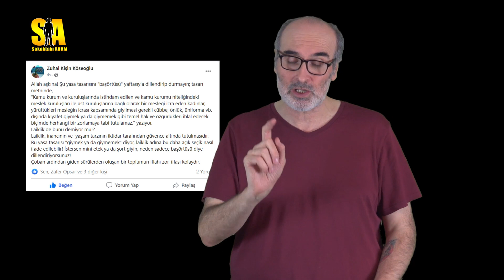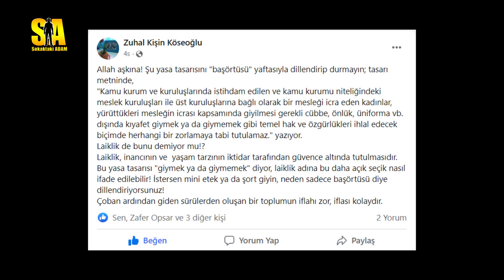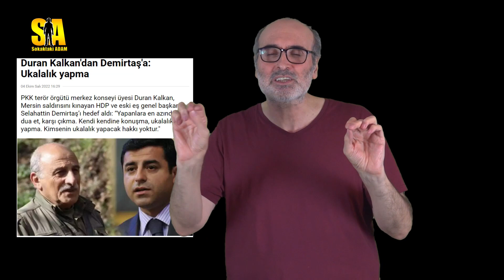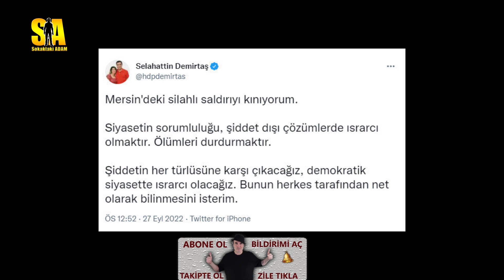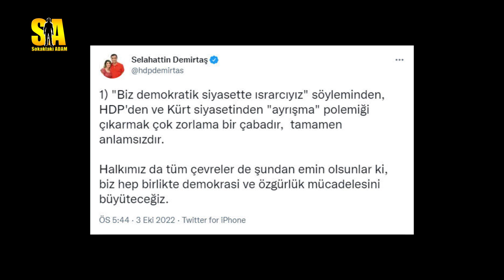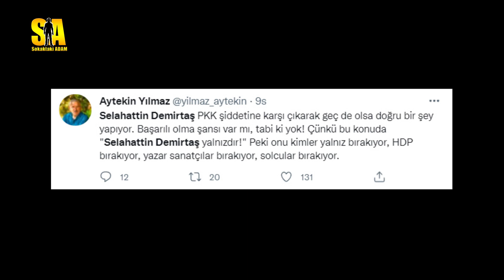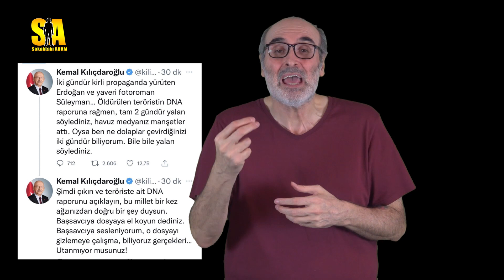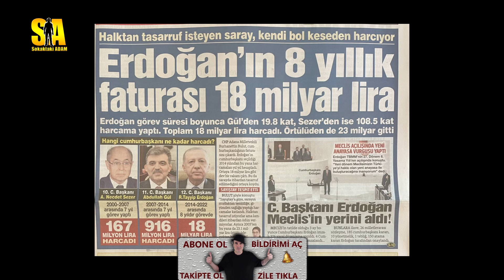Demirtaş tekere çomak sokuyor, aynı anda Kandil de iktidar da rahatsız oluyor! / Gündem Arkası